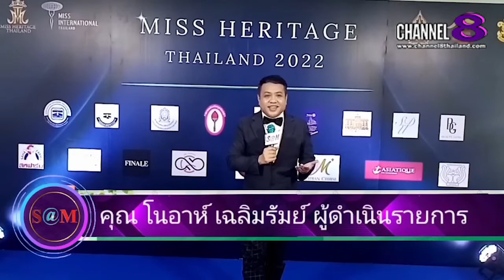The​ SaM​ ET! NEWS​ : คุณ​หมอ​ชวน​คุย​ แพ้หญ้า​ สิ่งที่คุณควรรู้​(2)